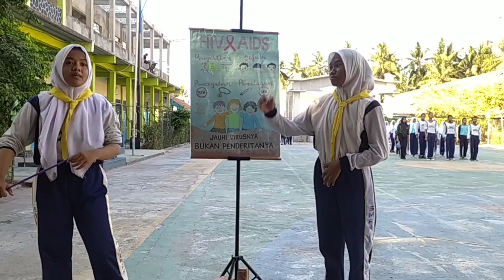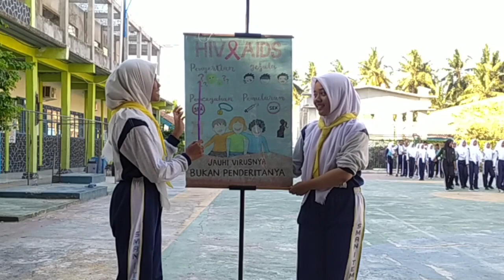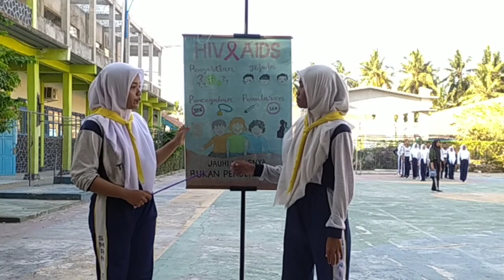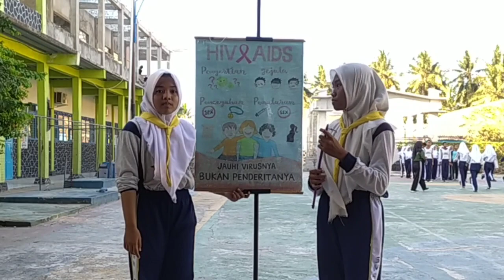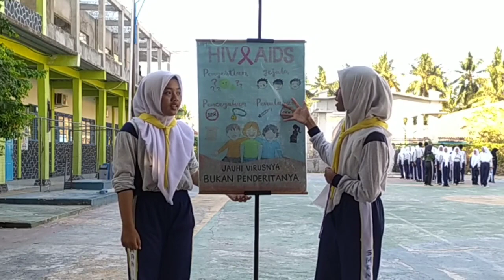Penyuluhan HIV dan Aids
penyuluhan HIV dan Aids oleh anak anak PMR SMAN 1 Tempuran

HIV (human immunodeficiency virus) adalah virus yang merusak sistem kekebalan tubuh dengan menginfeksi dan menghancurkan sel CD4. Jika makin banyak sel CD4 yang hancur, daya tahan tubuh akan makin melemah sehingga rentan diserang berbagai penyakit.

HIV yang tidak segera ditangani akan berkembang menjadi kondisi serius yang disebut AIDS (acquired immunodeficiency syndrome). AIDS adalah stadium akhir dari infeksi HIV. Pada tahap ini, kemampuan tubuh untuk melawan infeksi sudah hilang sepenuhnya.

Berdasarkan data Kementerian Kesehatan RI tahun 2019, terdapat lebih dari 50.000 kasus infeksi HIV di Indonesia. Dari jumlah tersebut, kasus HIV paling sering terjadi pada heteroseksual, diikuti lelaki seks lelaki (LSL) atau homoseksual, pengguna NAPZA suntik (penasun), dan pekerja seks.

Sementara itu, jumlah penderita AIDS di Indonesia cenderung meningkat. Di tahun 2019, tercatat ada lebih dari 7.000 penderita AIDS dengan angka kematian mencapai lebih dari 600 orang.

Akan tetapi, dari tahun 2005 hingga 2019, angka kematian akibat AIDS di Indonesia terus mengalami penurunan. Hal ini menandakan pengobatan di Indonesia berhasil menurunkan angka kematian akibat AIDS.

Gejala HIV dan AIDS

Kebanyakan penderita mengalami flu ringan pada 2–6 minggu setelah terinfeksi HIV. Flu bisa disertai dengan gejala lain dan dapat bertahan selama 1–2 minggu. Setelah flu membaik, gejala lain mungkin tidak akan terlihat selama bertahun-tahun meski virus HIV terus merusak kekebalan tubuh penderitanya, sampai HIV berkembang ke stadium lanjut menjadi AIDS.

Pada kebanyakan kasus, seseorang baru mengetahui bahwa dirinya terserang HIV setelah memeriksakan diri ke dokter akibat terkena penyakit parah yang disebabkan oleh melemahnya daya tahan tubuh. Penyakit parah yang dimaksud antara lain diare kronis, pneumonia, atau toksoplasmosis otak.